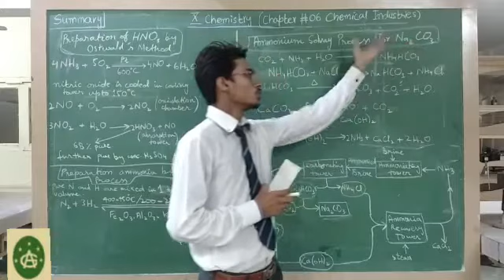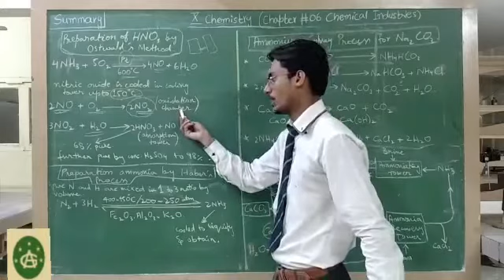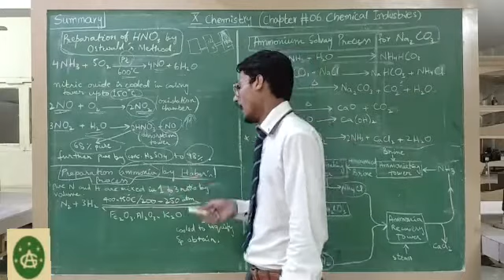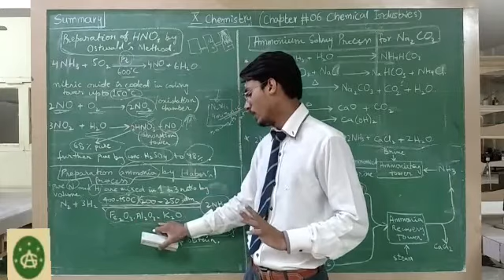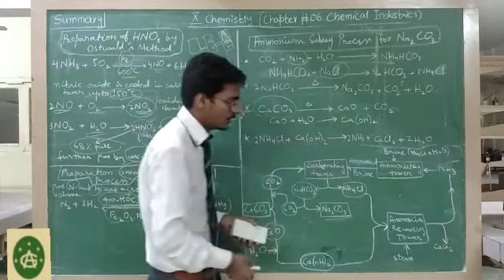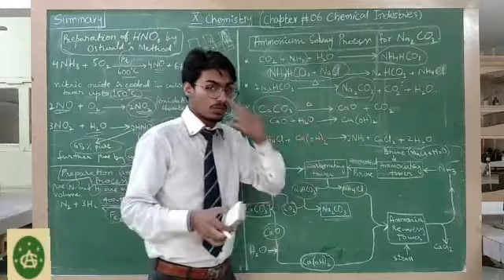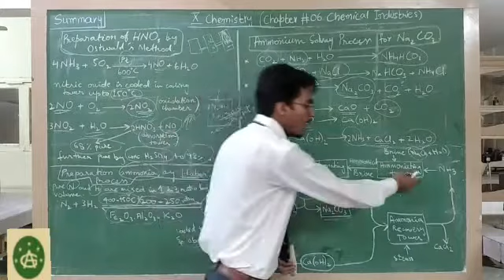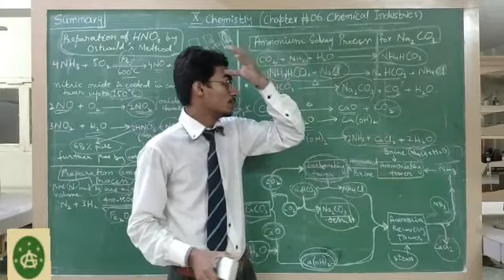X-Chemistry Industrial Chemistry Part-IV